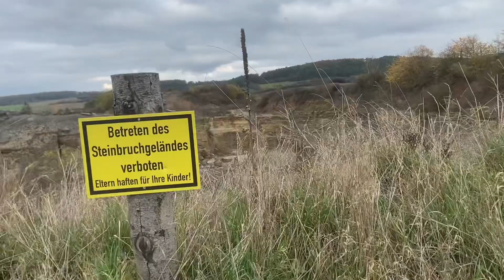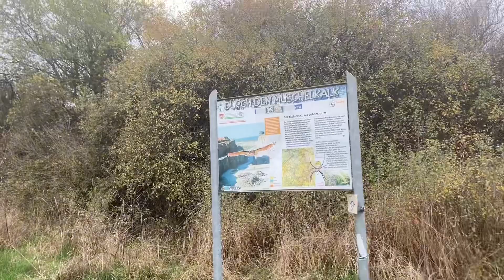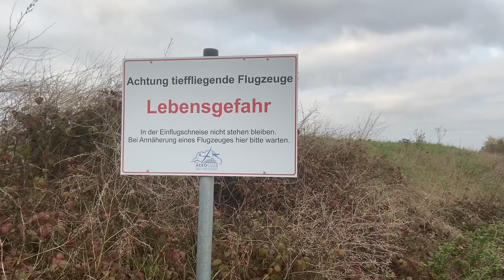Sälzer Grand Canyon | George on Tour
Heute wollte ich einfach mal wieder raus und was erleben. Also Rucksack auf und los ging es. 🌳🎒